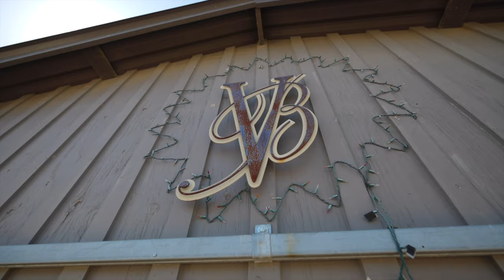Valley Brook Riding Competition | Canon R6 4K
Valley Brook Equestrian Center Schooling Show, May 15, 2022.

Filmed On:
Canon R6
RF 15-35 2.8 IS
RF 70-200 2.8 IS